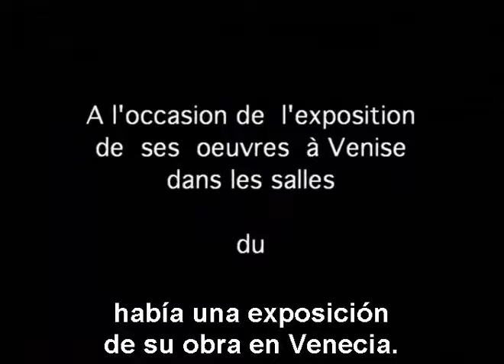Luciano Emmer - Nostalgia ( Balthus) 2001 Documental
On the occasion of the retrospective dedicated to Balthus in Venice in the year of his death, Emmer recalls the city where he grew up. For this purpose, use your memory ...